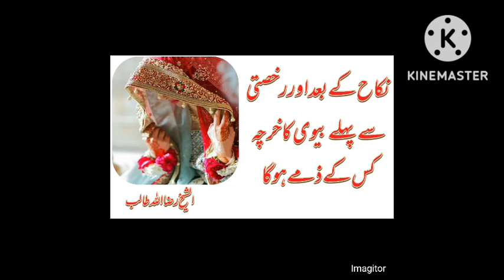Nikah ke bad or rukhsti se pehly biwi ka kharch kis ky zimy hai/mohammad arabi center